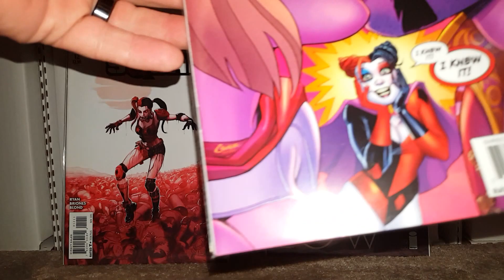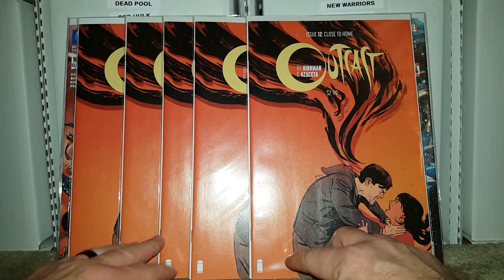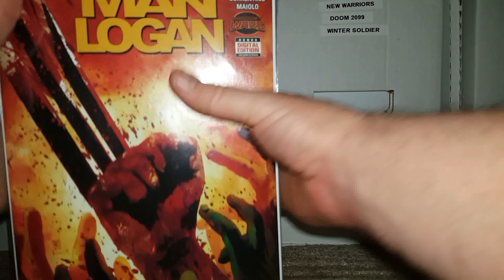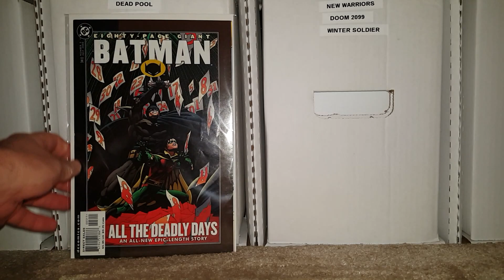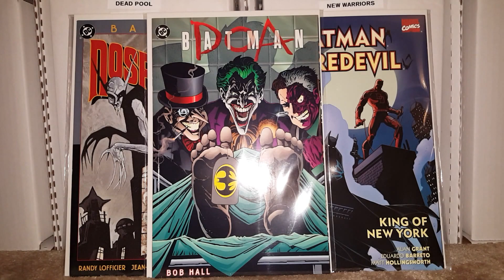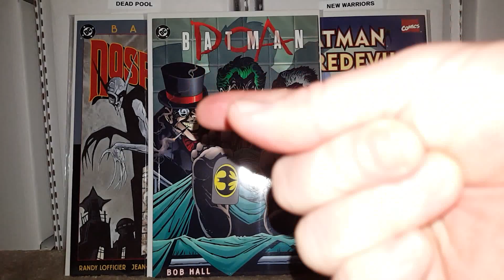NEW COMICS AND MORE EBAY COMIC BOOK HAUL / COLLECTION VIDEO!!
HERE IS MY VIDEO  NEW COMICS AND MORE EBAY COMIC BOOK HAUL / COLLECTION VIDEO!! WELL THE NEW COMICS ARE A COUPLE WEEKS OLD.AND REMEMBER TO LIKE AND SUB.